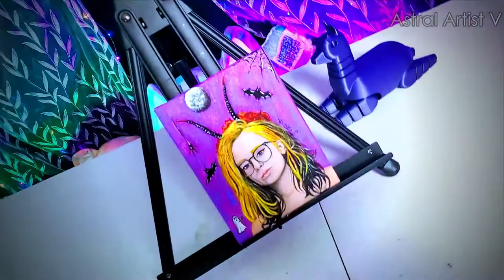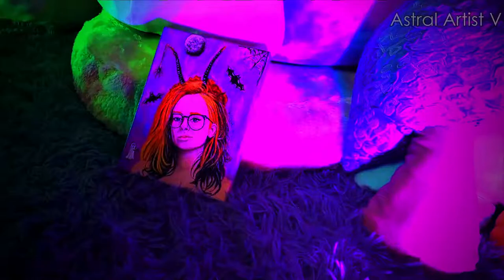👻 SPOOKY SELF PORTRAIT PAINTING TIMELAPSE! | October 2021 | Halloween Art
Putting it up a lil late but here is my new spooky self portrait painting in honor of spooky season and the coming of Halloween. It took longer than I expected it to and I got really frustrated when the features didn't look right but I figured it out eventually. I know it'll never be perfect but I tried really hard to get it to be. I hope you like the video though! Let me know if you like the painting!

🖤💜💚☆SOCIAL MEDIA☆ 💚💜🖤

Audio from Uppbeat.io